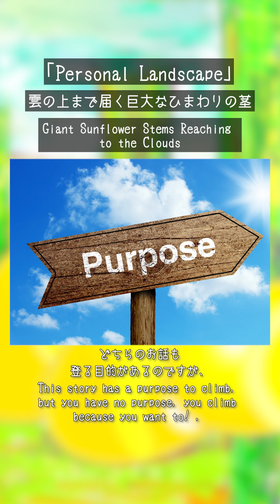Giant Sunflower Stems Reaching to the Clouds 雲の上まで届く巨大なひまわりの茎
（英文のあとに日本語が続きます。）

Giant Sunflower Stems Reaching to the Clouds

Male:

There are many sunflower stems that reach to the sky.

It is so thick that 10 people can hold hands and make one lap. The flowers are above the clouds, and I don't know if they are blooming or not, so I want to climb up and see them.

Climb above the clouds to see if the flowers have bloomed! Let's go find out what's there! It's good to live with such curiosity.

In the story of "Jack and the Beanstalk" you climb to the top of the giant beanstalk to retrieve the golden treasure.

This story has a purpose to climb, but you have no purpose, you climb because you want to! , and climb up. If you do that, you will be able to find and bring home something amazing: a golden seed, a golden egg.

However, it should also be recognized that since it is a giant stalk that reaches into the sky (above the clouds), it needs the help of a holy, spiritually minded person. With a detached mentor, you can find the golden seed and use it to great success.

Since You yourself am a person who climbs and seeks many stems, acting as a playing manager is the most powerful. It is better to move by yourself and transmit by yourself.

You’re a musician, not a producer. When you try to learn spiritual things yourself or become someone's mentor or consultant, things can get boring.

Be a seeker.

202210

雲の上まで届く巨大なひまわりの茎

男性：

天空まで伸びるひまわりの茎が何本もあります。

10人で手を繋いでやっと1周できるほどの太さです。花は雲の上にあり、 咲いているかどうもわからないので、登って見に行きたくなります。

雲の上まで登って花が咲いたか見てみよう！ 何があるのかを探しにいこう！ というような好奇心で生きていくと良いです。

「ジャックと豆の木」の物語では、巨大な豆の木の上の黄金の宝物を取りに登ります。

「ドラゴンボール」の漫画ではカリン塔を登りきると強くなれると信じて登ります。

どちらのお話も登る目的があるのですが、あなたは目的もなく、登りたいから登るのだ！、そう言って登ります。そうすれば、何か必ずスゴイもの＝黄金の種、黄金の卵を探し当て、持ち帰ることができるのです。

しかしながら、天空（雲の上）まで伸びる巨大な茎ですから、聖なる人、スピリチュアルな物事の見方ができる人の手助けが必要であることも認識しなければなりません。 超然としたメンターがいれば黄金の種を見つけ、その種を使って大きな成功をつかむことができます。

自分自身が何本もの茎を登り、探し求める人なので、プレイングマネージャーとして動くことが最も力を発揮します。 自分で動いて、自分で発信するのがよいです。

音楽を奏でる人であって、プロデューサーではありません。自分でスピリチュアルなことを学んだり、誰かのメンターやコンサルタントになろうとすると、物事がつまらなく感じるかもしれません。

探し求める人であれ。